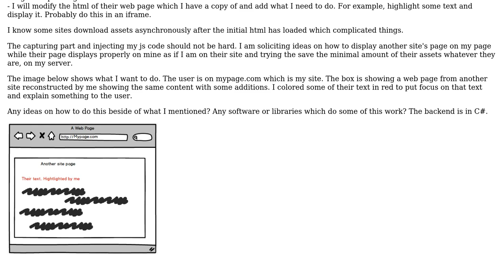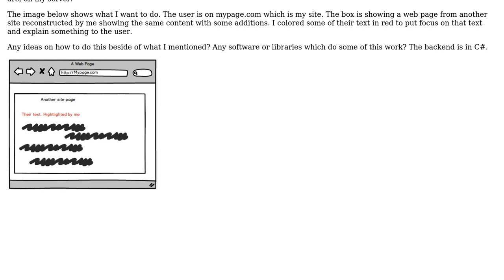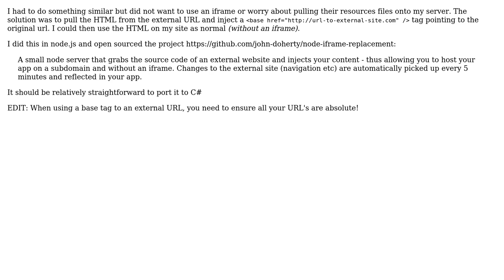Software Engineering: Design ideas for showing another website's page in my own website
With thanks & praise to God, and with thanks to the many people who have made this project possible! | Content (except music & images) licensed under CC BY-SA | Music | Images & others | With thanks to user Tony_Henrich user John Doherty and the Stack Exchange Network Trademarks are property of their respective owners. You are responsible for your own actions.